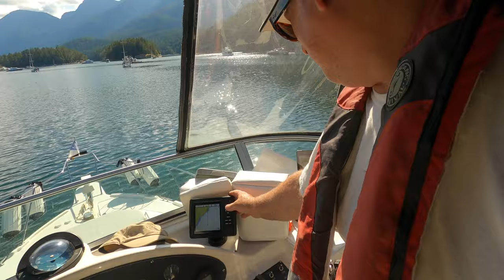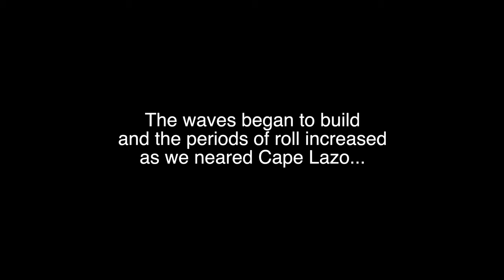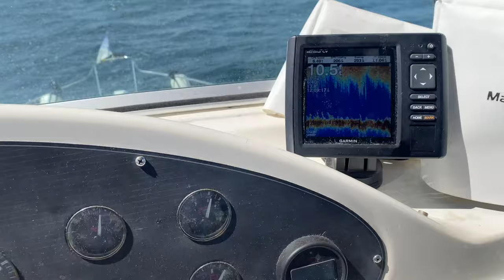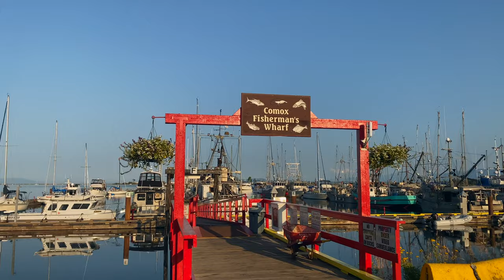Leaving Desolation Sound | EP 32 | Cruising/Boating Pacific Northwest | MV Makena Kai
We leave Pendrell Sound and do a quick overnight at Prideaux Haven. We have to make of final decisions for what route we are taking home and what places we wish to see.
We pop into Refuge Cove to pickup a few things and then leave Desolation Sound heading south in the direction of home. With favourable weather conditions we decide to cross the northern Strait of Georgia and encounter a mildly rough sea state off Cape Lazo before crossing the Comox bar. We arrive at Comox marina for a relaxing afternoon and evening visiting with friends. Next week we head further south for a stay at the nearly tropical oasis of Tribune Bay, Hornby Island.

About Us
MV Makena Kai is a cruising style boating channel involving adventure, raising children and challenges that take place aboard a cruising type boat. We showcase geographical areas in the Pacific Northwest (Northern Puget Sound) and Southwest British Columbia (Vancouver Island/inside passage). One day we hope to travel much further to Alaska and beyond.
Our channel will also cover an inside look to all the great enjoyments of a boating lifestyle as a recreational focus, boating ownership/management, finance, maintenance, improvements and innovations.
Our goal is to deliver a presentation of what we feel is one of the best forms of recreation that can be experienced.

Chapters
0:00 Leaving Pendrell Sound
0:49 Intro
1:13 Our End Game
2:03 Departing Prideaux
7:26 Your Favourite Part of the trip was...
7:53 Refuge Montage
9:36 So Long Desolation...
10:09 Crossing the Strait of Georgia
11:58 Getting a Bit Rough!
13:42 Crossing Comox Bar
16:48 Comox Harbour
19:11 Next Time
19:35 End Screen

MV Makena Kai